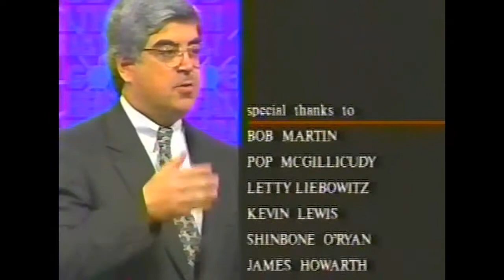Staten Island Chiropractor Dr. Victor Dolan Talks To Dr. Victor Dolan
Staten Island Chiropractor Dr. Victor Dolan